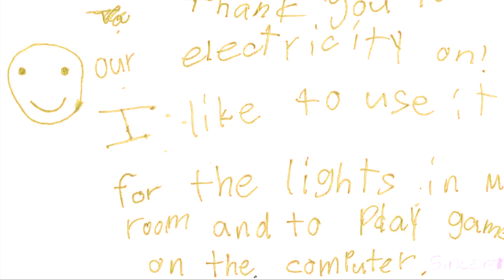Lineworkers Read Letters From Thankful Kids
Few things in life are more sincere than an old-fashioned thank you card, especially when it's from a kid. Watch as some of our Georgia Power lineworkers read some very thoughtful letters from kids who wanted to say thank you for bringing the lights back on.